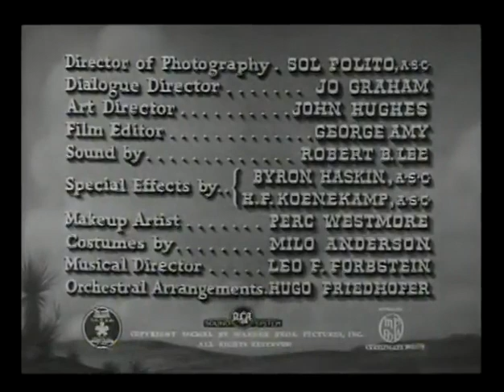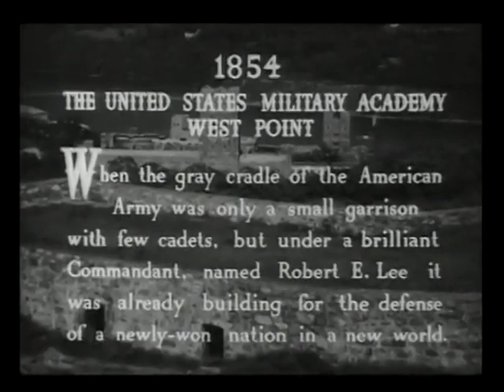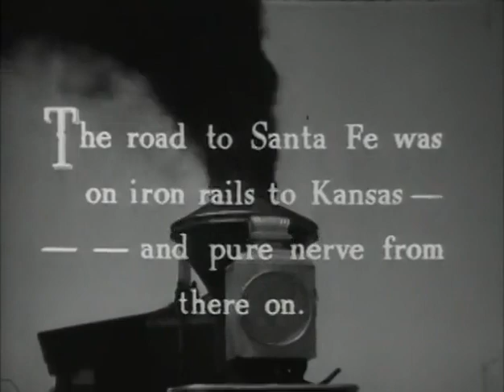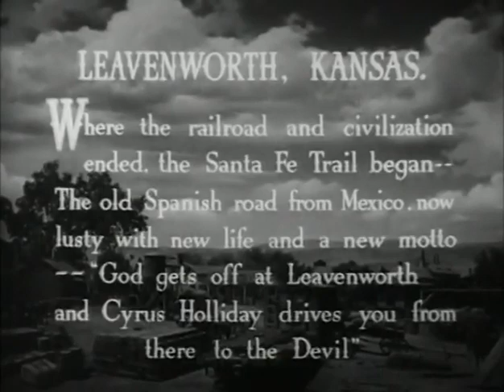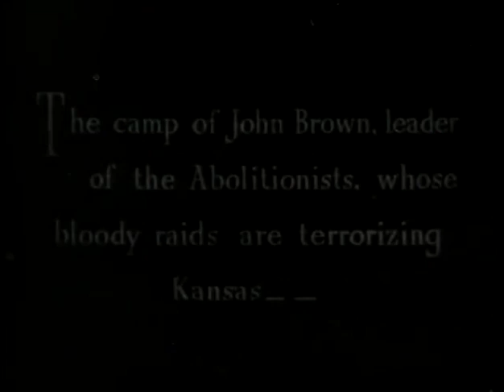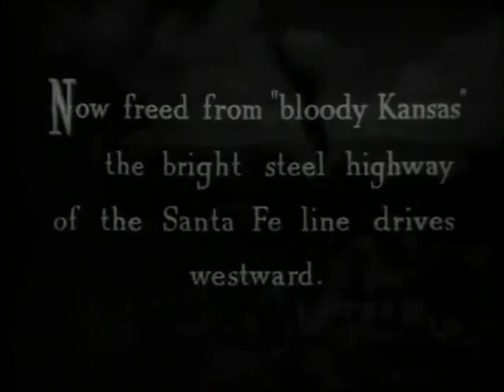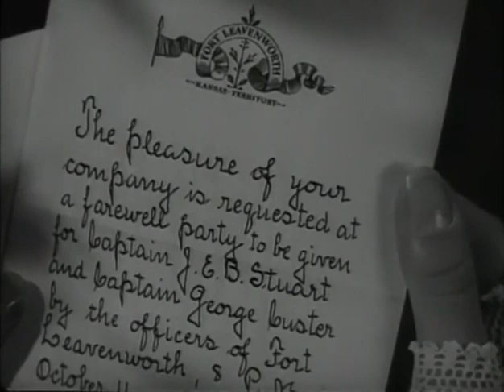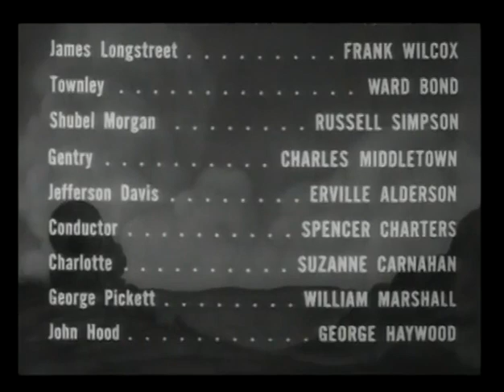Santa Fe Trail (1940)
Santa Fe Trail is a 1940 American western film directed by Michael Curtiz and starring Errol Flynn, Olivia de Havilland, Raymond Massey, Ronald Reagan and Alan Hale. Written by Robert Buckner, the film is heavily prejudiced against the abolitionist John Brown and his campaign against slavery before the American Civil War. In a subplot, J.E.B. Stuart and George Armstrong Custer- who both appear as, essentially, white supremacists - compete for the hand of Kit Carson Holliday.

The film ranked among the higher grossing films of the year, and the seventh Flynn–de Havilland collaboration. Its content has little relevance to the actual Santa Fe Trail.

Plot
At West Point Military Academy in 1854, cadet Carl Rader (Van Heflin), an agent of John Brown, is dishonorably discharged for distributing anti-slavery pamphlets which his classmates disapprove of - presumably because they have no problem with slavery. His classmates Jeb Stuart (Errol Flynn) and George Custer (Ronald Reagan) become second lieutenants and are posted to Fort Leavenworth, Kansas Territory, the most dangerous duty in the Army—an assignment they relish. On the way to Kansas, Custer and Stuart meet Cyrus K. Holliday, in charge of building the railroad to Santa Fe, New Mexico, and his daughter Kit (Olivia de Havilland), with whom both officers fall in love.

The Kansas Territory is bloodstained and war-torn, a victim of John Brown's (Raymond Massey) relentless crusade against slavery. Meanwhile, Rader has enlisted as a mercenary in Brown's army, which has been terrorizing the countryside and freeing slaves. During Brown's attack on a freight wagon under the protection of the U.S. Army, Stuart and Custer capture Brown's injured son Jason (Gene Reynolds) and, before he dies, the troubled boy informs them about his father's hideout at Shubel Morgan's ranch in Palmyra. In disguise, Stuart rides into Palmyra, the center of the Underground Railroad, but Brown's men spot his horse's army brand. He is captured and taken to Brown at gunpoint. Attempting to escape, Stuart is trapped in a burning barn but is saved as Custer leads the cavalry to the rescue, driving Brown into seclusion.

Three years later, in 1859, believing that Brown's force has been broken, Stuart and Custer are sent back to Washington, D.C., where Stuart proposes to Kit. However, Brown is planning to re-ignite war by raiding the arsenal at Harper's Ferry, Virginia. When Brown refuses to pay Rader for his services, Rader rides to Washington to alert Stuart of Brown's plans, and the troops arrive just in time to crush the rebellion. Brown is then tried for treason by the state of Virginia and hanged. The movie ends with the marriage of Stuart and Kit.